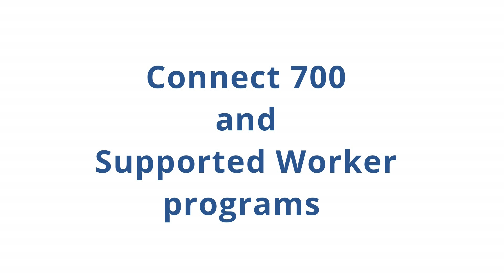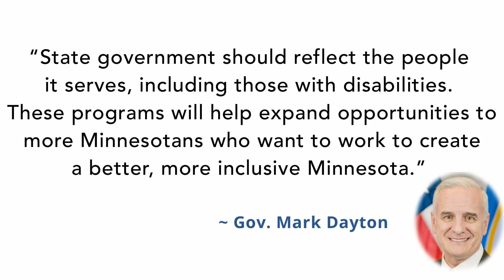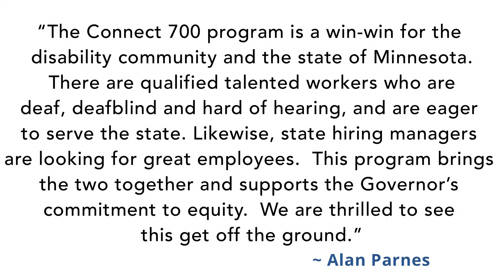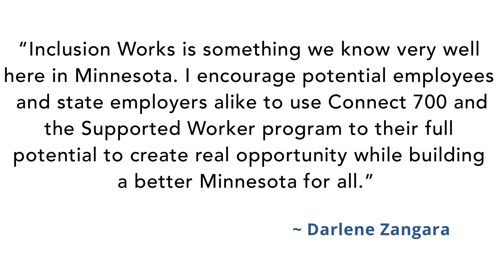Governor Dayton: State Employment Programs for Minnesotans with Disabilities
This is an ASL version of the following press release:

Governor Dayton Announces Programs to Connect Minnesotans with Disabilities to Opportunities in State Government

Connect 700 and Supported Worker programs

Governor Mark Dayton today (October 13) announced the re-launch of Connect 700 and the Supported Worker programs, two state hiring initiatives aimed at removing barriers and creating opportunities for Minnesotans with disabilities. These programs support Governor Dayton’s 2014 executive order directing state agencies to increase employment for people with disabilities to at least seven percent by August 2018.

Governor Dayton said: “State government should reflect the people it serves, including those with disabilities, These programs will help expand opportunities to more Minnesotans who want to work to create a better, more inclusive Minnesota.”

Connect 700 will give Minnesotans with disabilities an opportunity to demonstrate their ability through an on-the job trial work experience, lasting up to 700 hours. This gives hiring managers the ability to better match people with the best opportunities for success, based on their skills and abilities.

The Supported Worker program offers people with disabilities integrated employment opportunities with up to 50 full time positions within various state agencies. These positions can be shared by up to three people with disabilities. Agencies who sponsor the positions will integrate them into existing teams, and will provide job coaches as needed.

7 Percent Hiring Goal By August 2018
Recent surveys indicate that by 2020, the Twin Cities metro area alone will be short 120,000 workers. In order to compete and meet growing workforce needs, the State of Minnesota must ensure that all talent in our workforce is being recognized, fostered, and connected to opportunities in state government.

To connect more Minnesotans with disabilities to opportunities for state employment, Governor Dayton issued an executive order in 2014 directing state agencies to increase employment for people with disabilities to at least seven percent by August 2018.  These two programs will help the state increase its percentage of employees who are people with disabilities and better utilize their talents and skills.

Alan Parnes, who led efforts to negotiate Executive Order 14-14 as Chair of the Commission of Deaf, DeafBlind and Hard of Hearing Minnesotans Employment Task Force applauded the initiative.  “The Connect 700 program is a win-win for the disability community and the state of Minnesota. There are qualified talented workers who are deaf, deafblind and hard of hearing, and are eager to serve the state.  Likewise, state hiring managers are looking for great employees.  This program brings the two together and supports the Governor’s commitment to equity.  We are thrilled to see this get off the ground,” said Parnes.

National Disabilities Employment Awareness Month
Governor Dayton’s announcement comes as part of National Disabilities Employment Awareness Month (NDEAM). Observed each October, NDEAM celebrates the contributions of workers with disabilities and highlights the value of a diverse workforce inclusive of their skills and talents. This year’s National Disability Employment Awareness Month theme is “InclusionWorks.”

“Inclusion Works is something we know very well here in Minnesota,” said Darlene Zangara, Executive Director, State of Minnesota's Olmstead Implementation Office. “I encourage potential employees and state employers alike to use Connect 700 and the Supported Worker program to their full potential to create real opportunity while building a better Minnesota for all.”

Creating a diverse and inclusive work environment for state employees has been a top priority of the Dayton-Smith Administration. Through its Olmstead Plan, the State of Minnesota supports freedom of choice and opportunity to live, work, and participate in the most inclusive setting for individuals with disabilities.

To find out more about Connect 700 and the Supported Worker programs visit   mn.gov/careers.

The State of Minnesota will hold its first ever Career Fair on October 29. All interested jobseekers to attend to learn more about what opportunities await them with the State of Minnesota. For more information on the State of Minnesota Career Fair